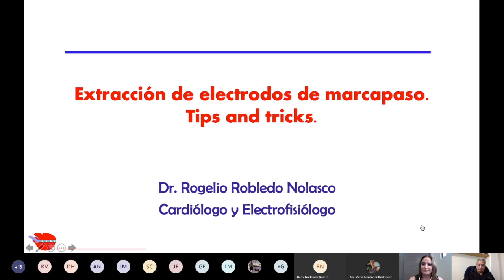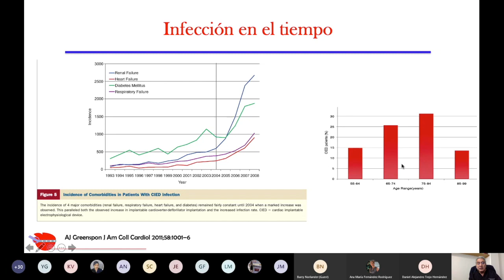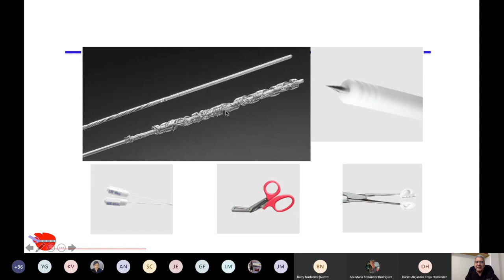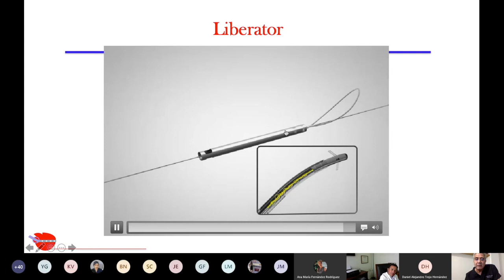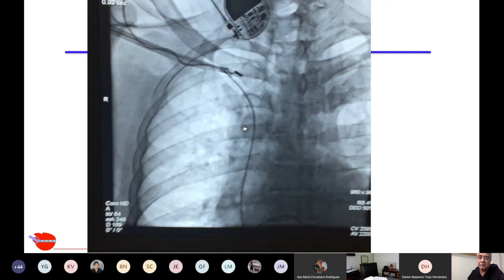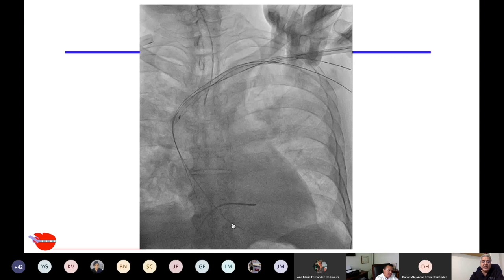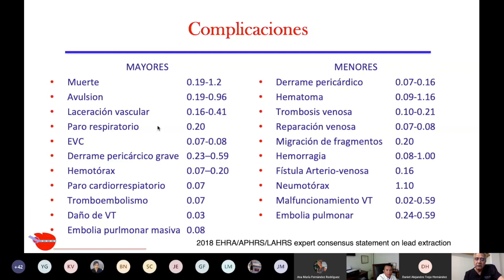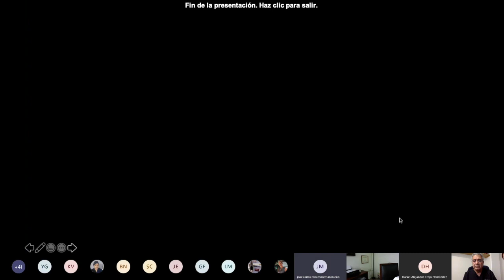Seminario Endomédica -Tips and Tricks en la extracción de electrodos de marcapasos. 11/06/20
Grabación de nuestro seminario en línea del 11 de junio 2020.

Tips and Tricks en la extracción de electrodos de marcapasos.

Profesor:
Dr. Rogelio Robledo Nolasco

Especialidad: Cardiólogo Electrofisiólogo
Institución: ISSSTE Centro Médico Nacional 20 de Noviembre

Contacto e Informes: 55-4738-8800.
*Información para profesionales de la salud.